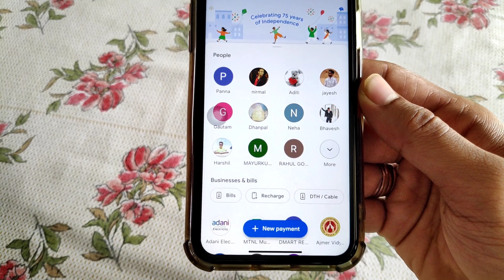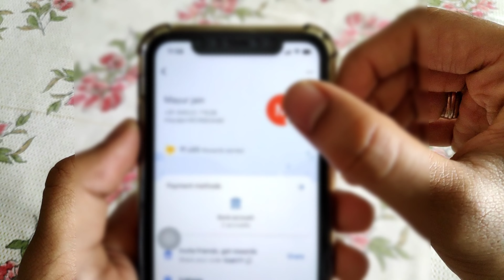Google pay me khud ka Qr code kaise dekhe | How to generate QR code in google pay mobile Mobile tips